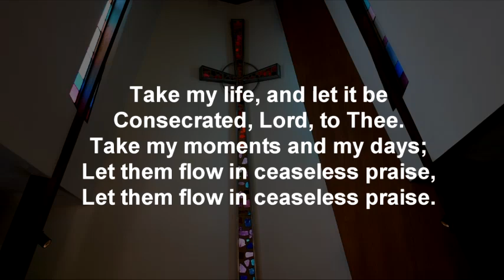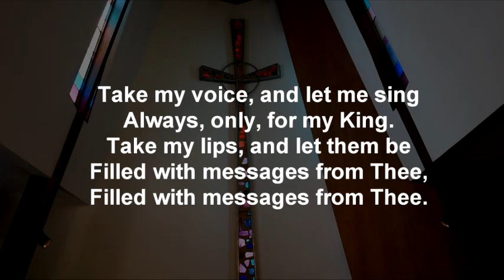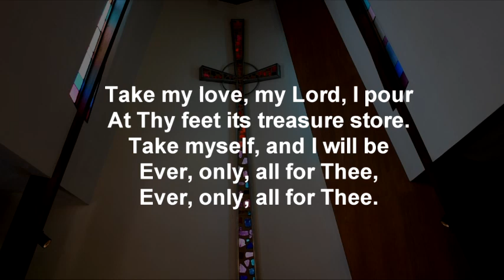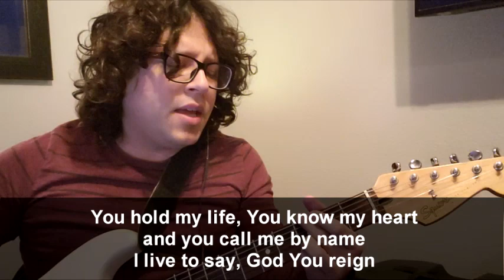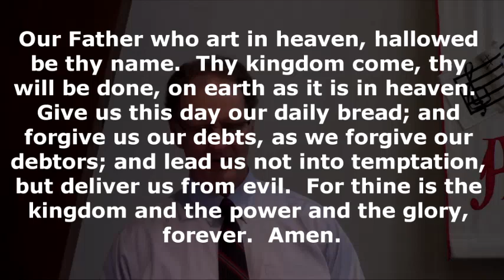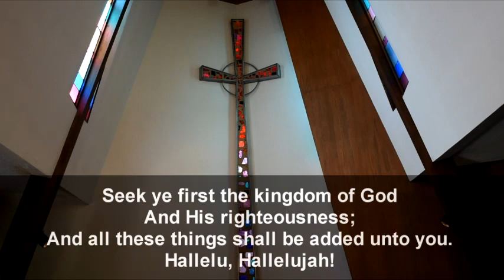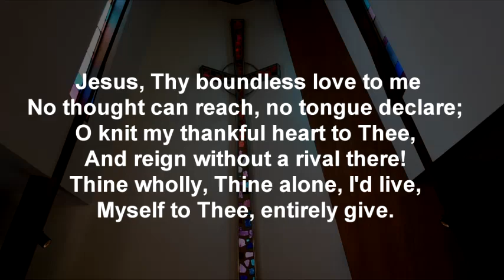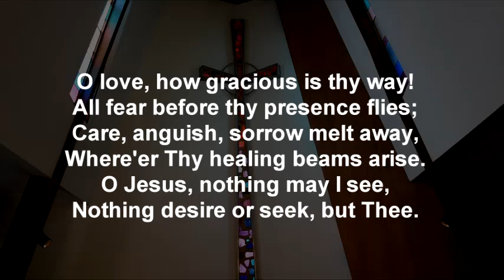One Minute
January 24, 2020 Online Sunday Worship
00:23 Welcome & Call to Worship
02:23 Hymn #391: “Take My Life”
05:20 Prayer of Confession and Assurance of Pardon
07:39 Musical Offering: "God You Reign" Author Lincoln Brewster
11:14 Prayers of the People (Pastor Duncan McColl)
14:18 Hymn #333 "Seek Ye First"
16:04 Scripture Reading: Psalm 139: 1-18; 23-24
19:10 Sermon: "One Minute" Matthew 6:33-34
38:52 Hymn #366: "Jesus, thy Boundless Love To Me"
41:15 Benediction & Postlude
Liturgist: Cynthia Tait
Video Production: Geary Lindsey, Albert Lopez
Need prayer? Our many faithful prayer warriors would love to lift your situation before the Lord for help and healing, strength and peace.

If you are a regular giver to CVPC, thank you! You can also mail your offering to the church office:
940 Hilltop Dr., Chula Vista, 91911 or give online through the or drop in the offering plate at the Welcome Table.
CVPC does not own the rights to any songs being sung or covered instrumentally in this video.